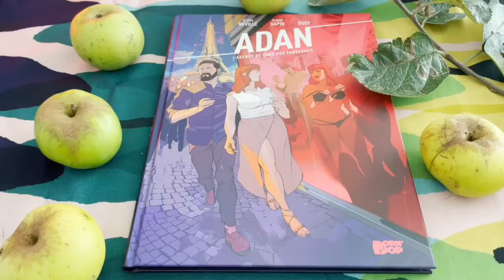ADAN - Bande dessinée érotique féminine et chic coécrite par une femme et un homme - BD de couple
Critique et détails sur notre site Avisrama.fr

Cette très belle BD française qui se déroule à Paris nous fait le récit des stratagèmes sensuels d'un couple pour préserver et entretenir leur passion. Les jeux les plus épicés se succèdent tandis qu'un mystère vient faire planer un voile inquiétant sur leur vie privée. Cette superbe BD très réussie est signée Clara Néville et Alban Sapin et Dudy. Vous pouvez lire notre avis complet et regardez la vidéo longue sur notre site Avisrama.fr